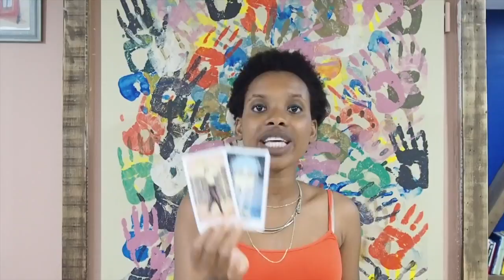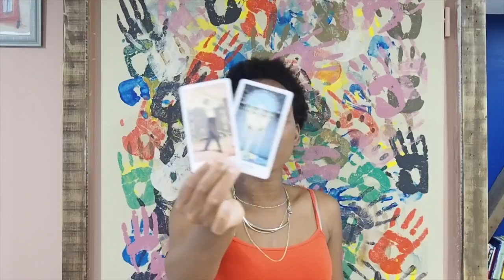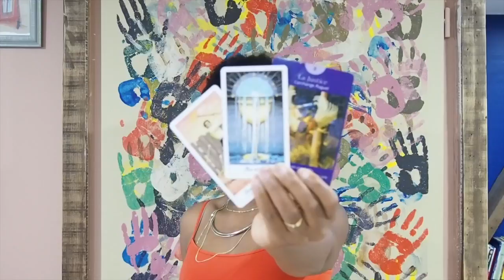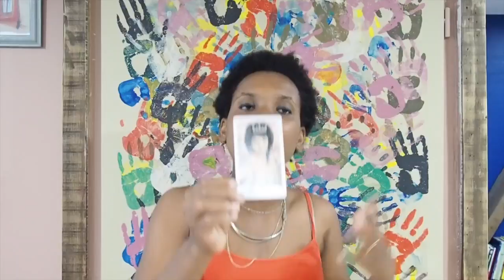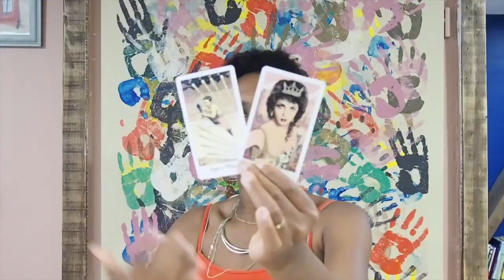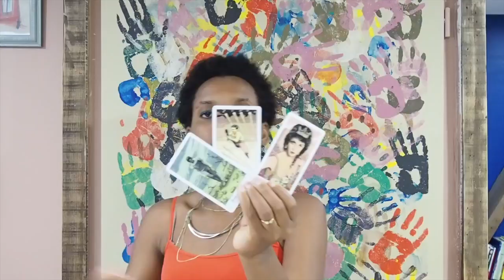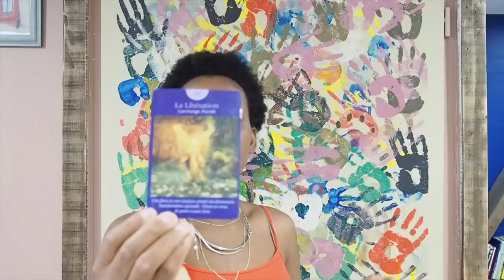Êtes-vous🌞 en train de🌟 Changer🦋 ? ( CHOISISSEZ🍀UNE CARTE )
1- 00:41
2- 04:06
Pour une consultation privé par téléphone/vidéo/skype : Réservez une lecture privée à

Pour la lecture par vidéo enregistré je peut vous proposer 30 min pour 55€ ou 1h00 pour 75€ et vous l'envoyer par email.
Ou si vous souhaitez une consultation en ligne sur skype ou téléphonique c'est a 35€ pour une demi heure ou 55 € l’heure.

Initiation aux art divinatoire : 140€ pour 4 semaine/ 4H  sur skype